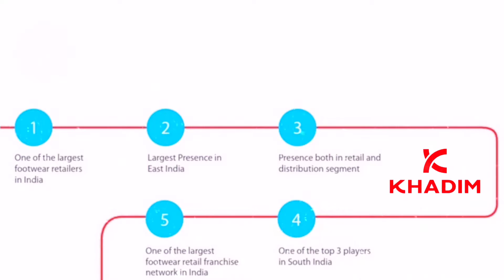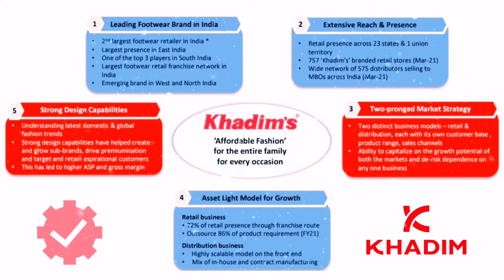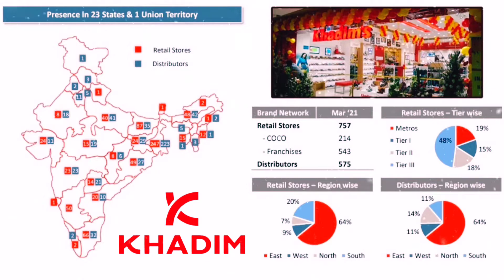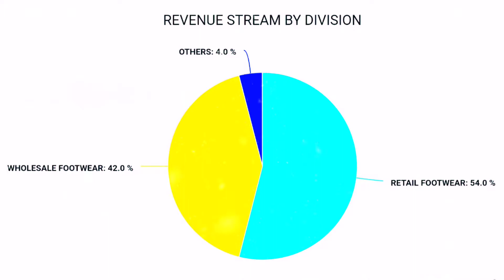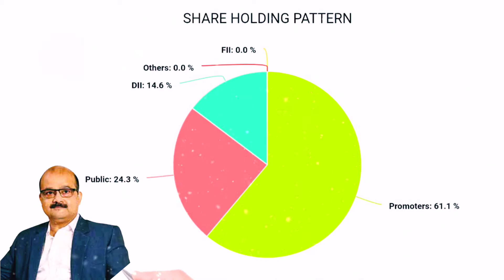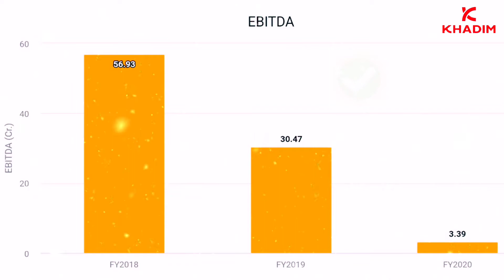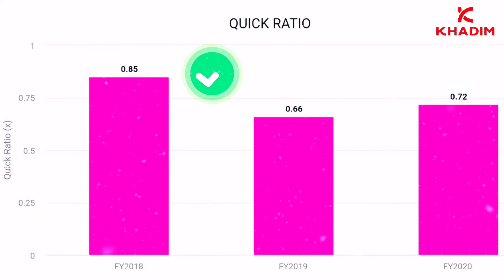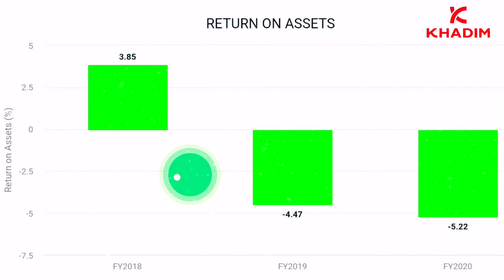Khadim India Limited Company Analysis | Khadim India Ltd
In this company analysis video of Khadim India Limited, Aap jaan payenge company ke baare mein saari details jaise ki business overview , company ka brands overveiw, company ki history ke baare mein , company ke management ke baare mein , company ki subsidairy or associate companies ke baare mein, company ki financial performance ke baare mein or bhi bohat kuch Khadim India Limited ke baare mein.

Agar aap Stock market mein beginner hai aur jaana chahte hain ki Fundamental Analysis kaise karte hain ya company ke Financial Statement ko kaise padhte hain or Ratio Analysis seekhna chahte hain TOH NICHE LINKS DI HUI HAIN JAYIYE VIDEOS KO PURA WATCH KARIYE AUR APNI INVESTING JOURNEY START KIJIYE